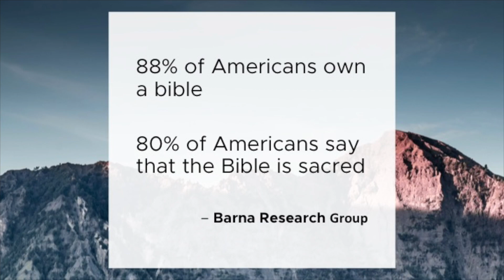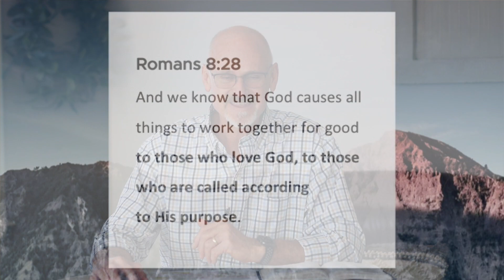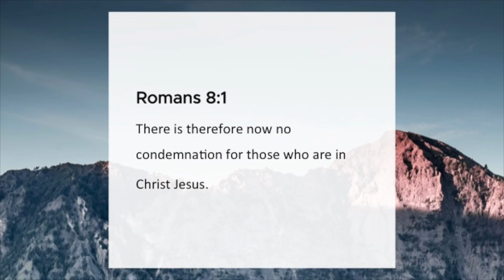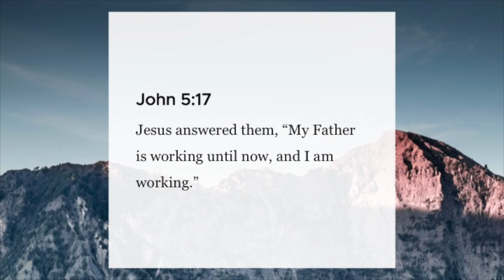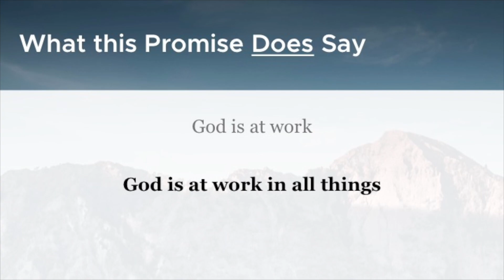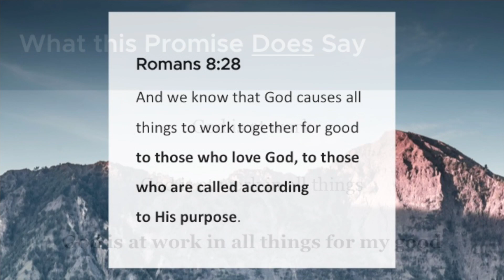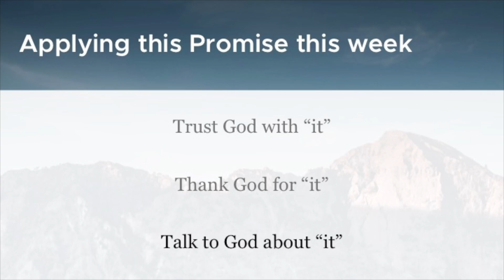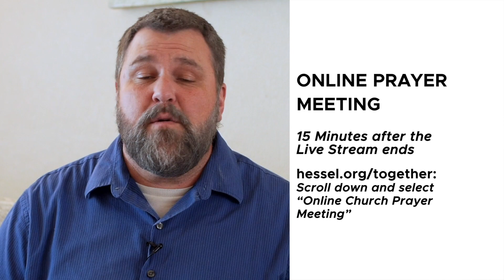Unshakeable Promises- Week 3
Series: Unshakeable Promises
Week 3
Rich Cundall